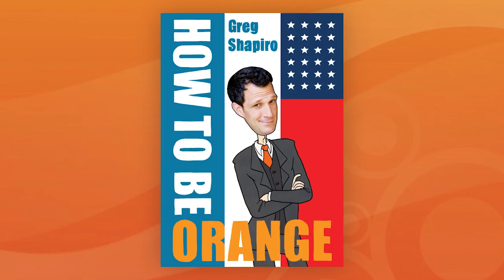How to be Orange, The Audiobook Ch 09 'Politician of the Year' | Greg Shapiro | HTBO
Recorded by David Schmoll at Schmoll Studio.